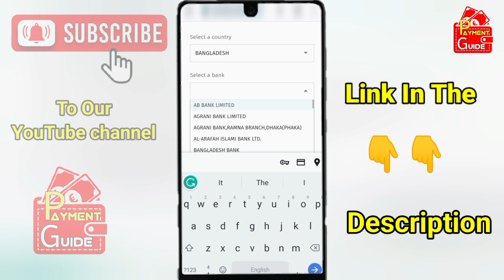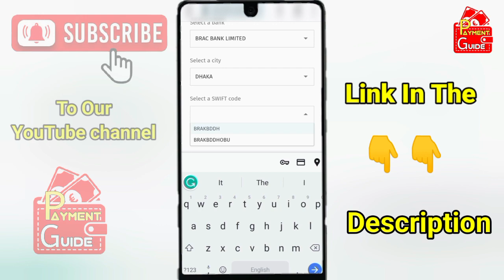BRAC Bank Limited Swift Code | How to get BRAC Bank Limited Bangladesh swift code? | Payment Guide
BRAC Bank Limited Swift Code | BRAC Bank Limited Bangladesh swift code

In this video, you will learn how to get your BRAC Bank Bangladesh swift code.
BRAC Bank Bangladesh Swift's code process of getting is explained step by step in this video.
Watch the video till the end without skipping.